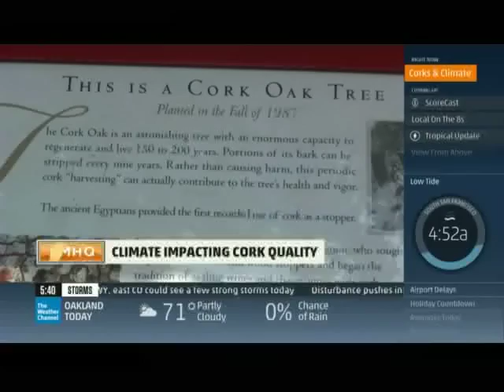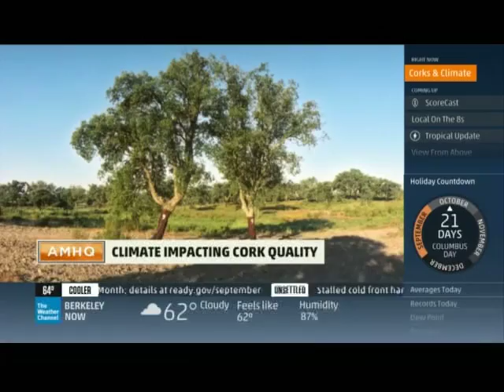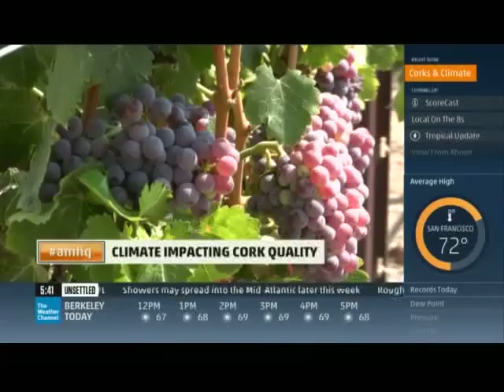Monique Soltani Live Report on The Weather Channel: Climate Change impact on Wine Corks on AMHQ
Wine Oh TV's Monique Soltani Reports Live for The Weather Channel covering the impact the climate change is having on wine corks and the wine industry. This story aired on AMHQ with Sam Champion.